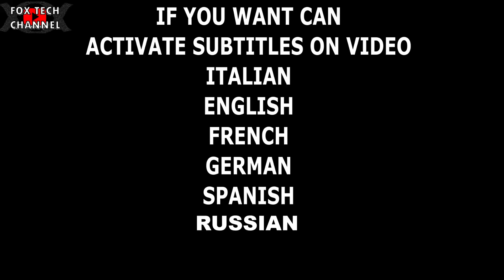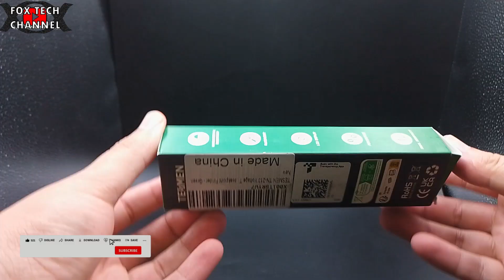SENZA QUESTI 2 STRUMENTI NON PUOI FARE NIENTE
i PRODOTTI RECENSITI LI TROVI QUI IN LINK DIRETTO, OFFERTE E CODICI SCONTO VALIDI FINO A DATA SPECIFICA

TM-510：
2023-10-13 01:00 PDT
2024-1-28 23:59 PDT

TN-213：
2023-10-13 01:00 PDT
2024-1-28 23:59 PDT